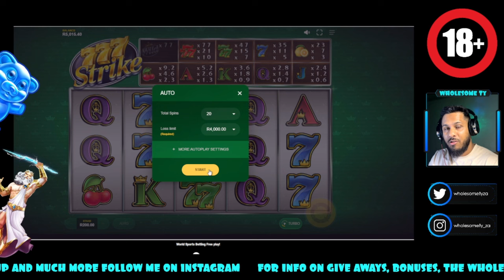Load shedding actually saved me 🙈 777 Strike Part 2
I closed off on a decent win and recovery because of load shedding. While recording the lights cut and the I was saved 😅 I would have blown that balance the way I was playing.